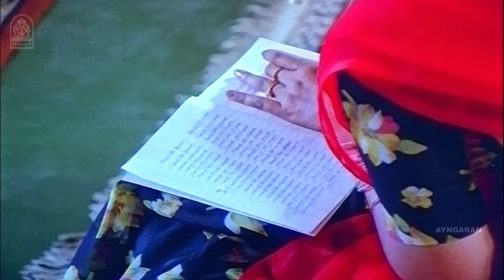எனக்கு கல்யாணம்-னு ஒன்னு நடந்தா அது உங்களோட தான் ! |Ponnuketha Purushan HD | Ramarajan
ayngaran - Watch Actor , Ramarajan 's Super HD Movie ‘ Ponnuketha Purushan ’ . The Movie ' Ponnuketha Purushan’ Was Directed by Gangai Amaran , and Produced by Mars International . The Movie Stars Rajkiran, Gautami in the Lead Roles, with Goundamani , Senthil, Kovai Sarala in the Supporting Roles. The Sound Track and Music Was Composed by Ilaiyaraaja.

Movie Credits

Produced by : S.Rangarajan

Starring
Ramarajan
Gautami
Goundamani
Senthil
Kovai Sarala

Cinematography by : A.Sabapathy

Edited by :
B . Lenin
V.T Vijayan

Production Company : Mars International